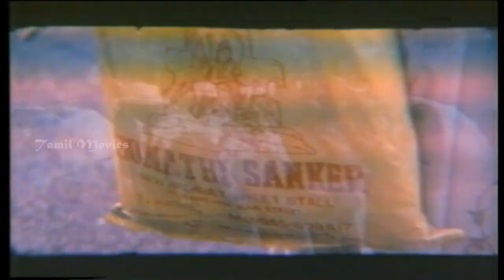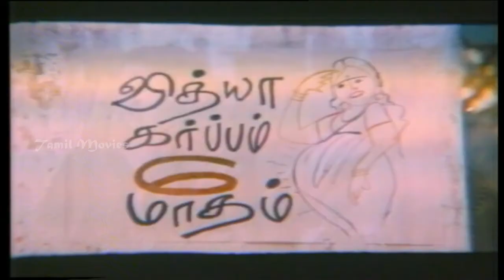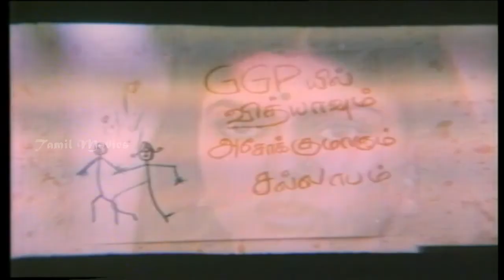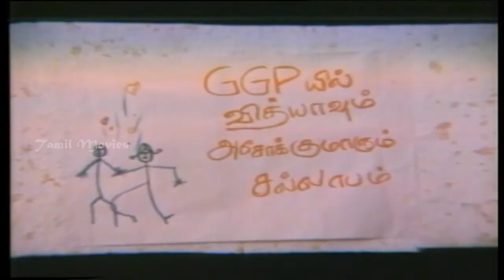Velicham Full Movie Part 2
Velicham is a 1987 Tamil-language Indian feature film directed by Sundar.K.Vijayan, starring Karthik and Ranjini in lead roles.

Directed by Sundar.K.Vijayan
Produced by M.E.Eshwaran for L.V.Creations
Starring Karthik,Ranjini